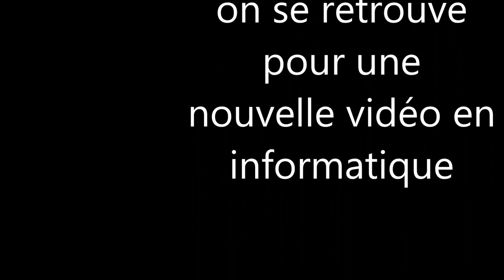je répond à vos question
vidéo spécial pour les 3 ans de la chaîne de champion mm cl